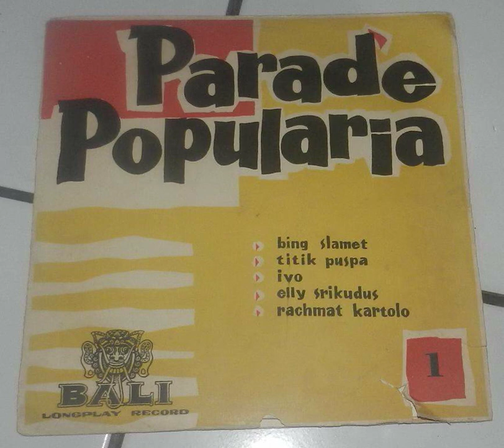Elly Srikudus & Band Melodi Ria - Serodja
A song from Elly Srikudus & Band Melodi Ria